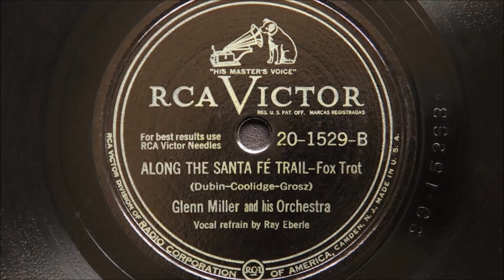Glenn Miller and His Orchestra - Along the Santa Fe Trail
Vocalist, Ray Eberle